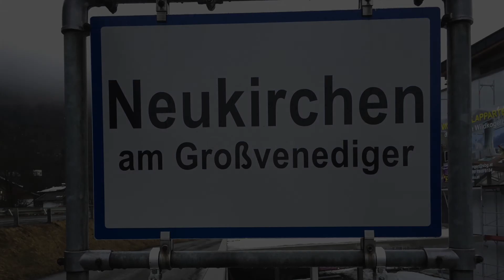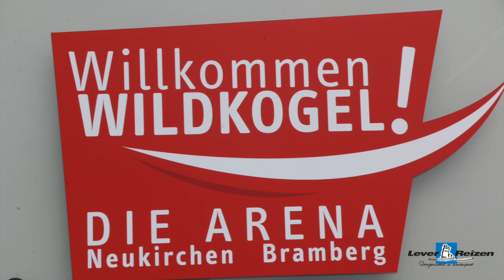Skireis Erbhof Köchl - Neukirchen am Großvenediger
Op wintersport met school, bedrijf of een vriendengroep? Wij regelen het van A tot Z.

Gasthof Erbhof Köchl is een gezellige accommodatie, gelegen in één van de laatste bochten van de dalafdaling van het skigebied Wildkogel. U kunt dus aan het einde van de skidag terug skiën tot aan de voordeur!
De eenvoudige, maar degelijke meerpersoonskamers hebben bijna allen een balkon met uitzicht op de prachtige natuur die rondom het Gasthof te vinden is. Er is een gezellige stube aanwezig waar het na een lange skidag goed vertoeven is.